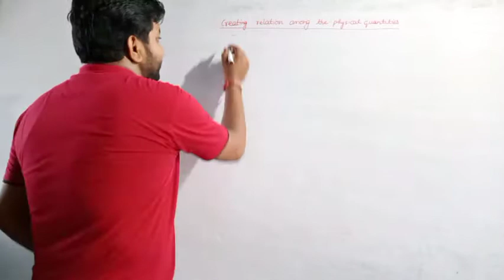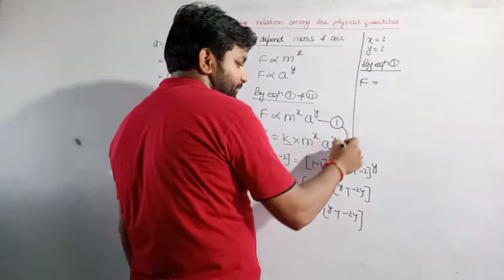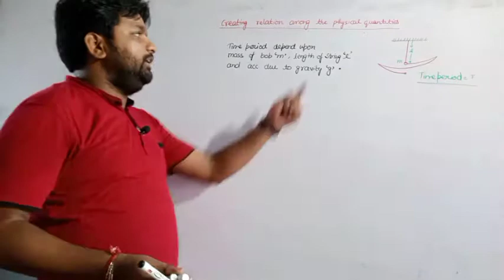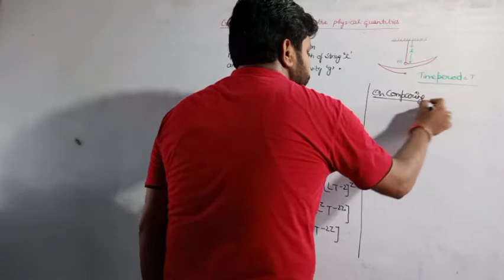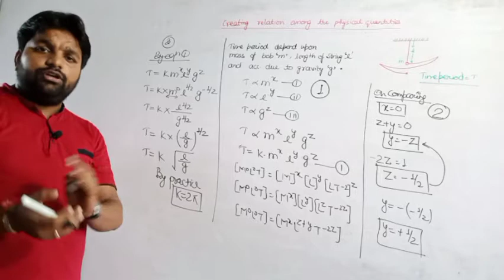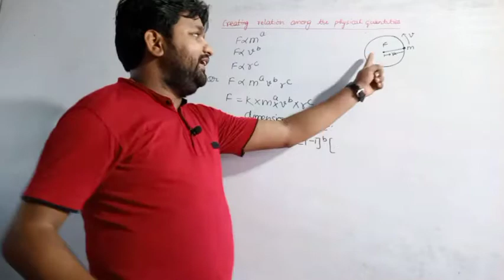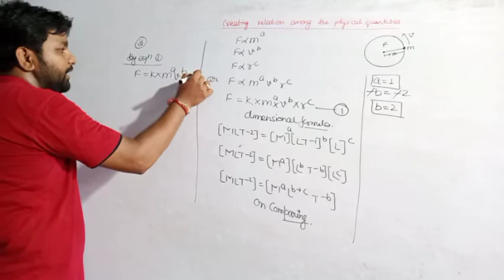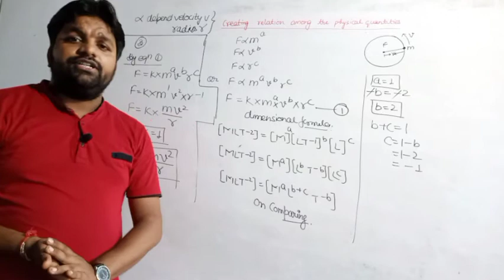Application of Dimensional Analysis || dimensional formula || class 11th physics